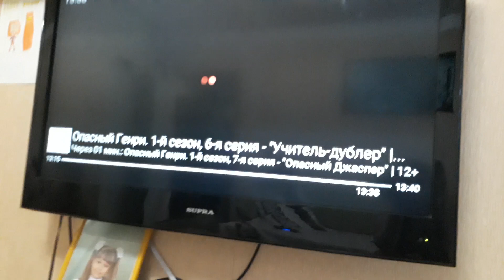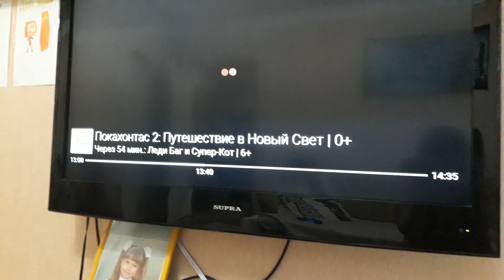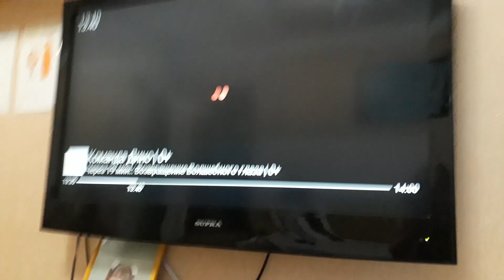переключение каналов (Трмколор-ТВ, 4.7.2021) пакет "детский" (неудачный)